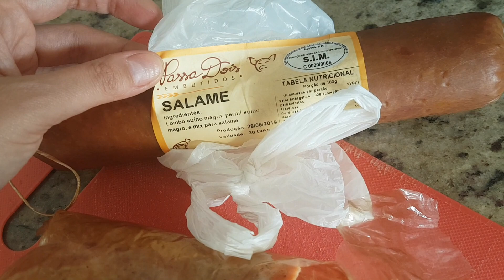Itapeva - Cânion Pirituba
Oie, já ouviram falar no Cânion Pirituba em Itapeva?
Lugar muito bonito e bem selvagem.

Vocês me encontram:
Instagran: @Bia_adamo